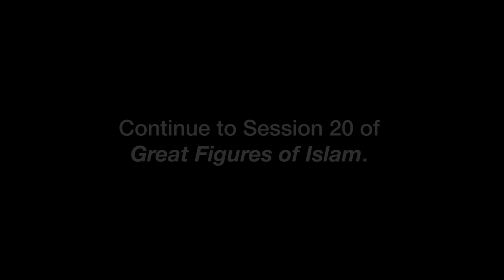Great Figures of Islam – Said Nursi - Lecture Series (Session 19)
Imam al-Ghazzali, Said Nursi, Salahuddin Ayyubi, Jalaluddin Rumi, Hasan al-Basri and Rabia al-‘Adawiyyah, Ibn Taymiyyah & Al-Jawziyyah, Ash’ari and Maturidi, Iman Nawawi and Ibn Kathir, Ibn Rushd and Ibn Khaldun, Ibn al-Haytham and Ibn Sina.

Speaker:  Assoc. Prof. Mehmet Ozalp (Executive Director, CISAC)

ISRA Centre
Level 3, 128-136 South Prd
AUBURN NSW